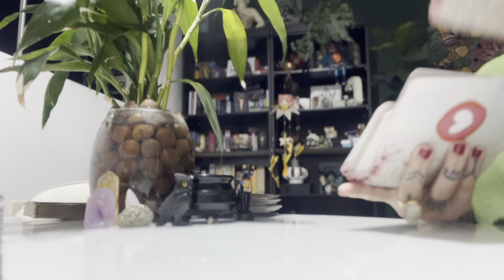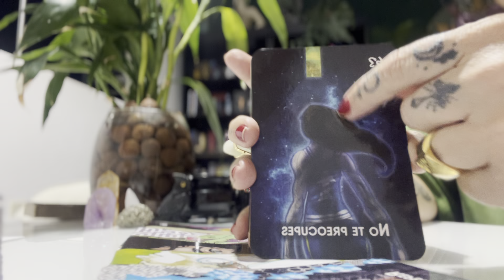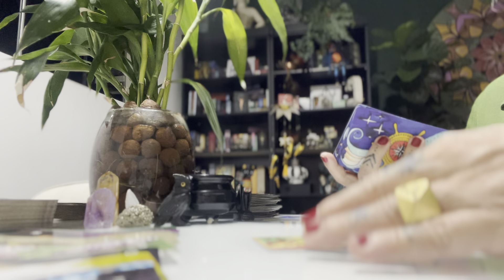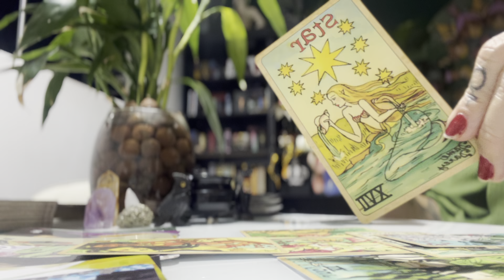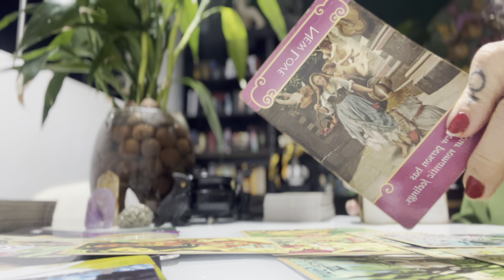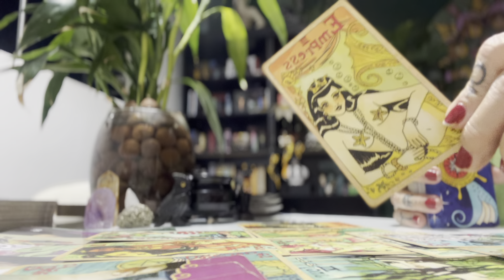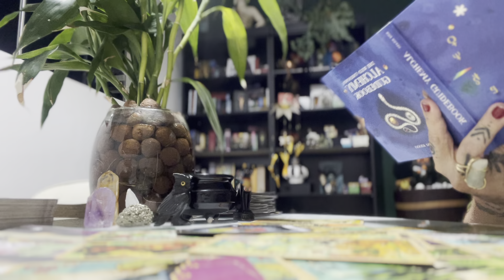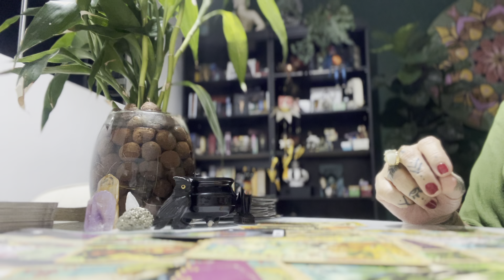PEIXES MAIO/24 - PRA QUE TANTA RESISTENCIA? VOCÊ NASCEU PARA SER FELIZ!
Bem-vindo a mais um vídeo do Império do Tarot, onde a espiritualidade e o autoconhecimento são nossos guias. Neste vídeo, Cinthia Bernardes, com sua vasta experiência em Tarologia e Astrologia, apresenta as previsões para os próximos dias.
Este vídeo é um convite para você,  entender as energias que o universo lhe reserva.
Com certeza trará novas perspectivas e oportunidades. As previsões são reais e poderosas. Cinthia irá desvendar os aspectos astrológicos que influenciarão sua vida em várias áreas.
Prepare-se para receber as mensagens divinas e orientações de como aproveitar ao máximo as oportunidades que surgirão. Lembre-se, nossa missão é reconectar você com a Fonte Divina Criadora de todas as coisas.
Então, pegue sua caneta e papel, anote as previsões e as dicas fornecidas, e prepare-se para um período cheio de realizações e harmonia.

GRANDE RITUAL DE SANTA SARAH KALI E O POVO CIGANO
Dias 23 e 24 de maio, celebramos o dia de Santa Sarah Kali a protetora do povo Cigano e este ano, vamos ter essa data poderosa sob a energia da Lua Cheia.

Caminhos de Luz: Encontro de Celebração a Santa Sara Kali e as Tradições Ciganas

Dia 18/05 - Oração Inicial a Santa Sara Kali: Invocação de suas bênçãos para a Egrégora
Dia 19/05 - Banho e Ritual Cigano de Limpeza Espiritual
Dia 20/05 - Ritual de Banho para o Trabalho e Abertura de Caminhos com os Ciganos da Estrada
Dia 21/05 - Ritual de Banho de Prosperidade e Riqueza com os Ciganos do ouro
Dia 22/05 - Talismã Cigano para Prosperidade
Dia 23/05 - Ritual de Banho para o Amor, Ritual de liberação de amores do passado, Amuleto Cigano para o Amor com as Ciganas do Oriente
Dia 24/05 - Grande Ritual e Benzimento de Santa Sarah Kali e a feitura do Pão da Fartura para os próximos 12 meses

Início: Dia 18/05

Nova programação do Canal IMPERIO DO TAROT
Terça-Feira - VIDEOS PARA TODOS OS SIGNOS
Sexta-Feira - VIDEOS PARA TODOS OS SIGNOS
Quinta-Feira - Live Café com as Bruxas 10:10
Sexta-Feira - Última sexta-feira do mês as 19:00 LIVE MOMENTO COM VÊNUS